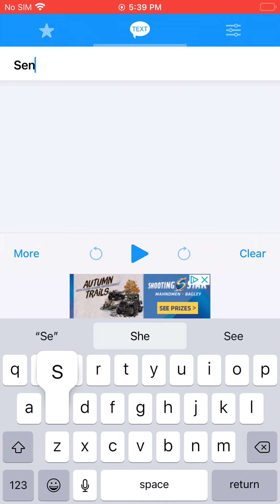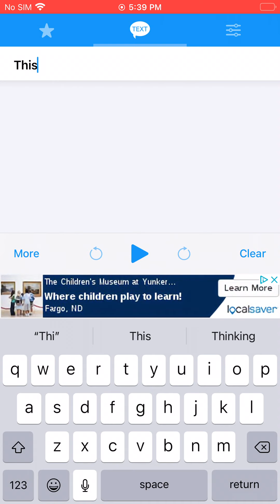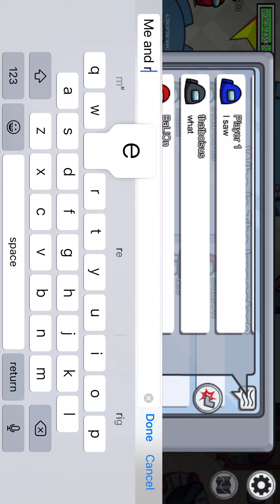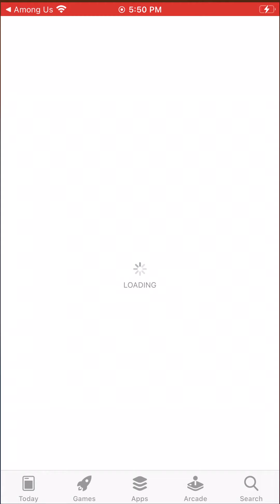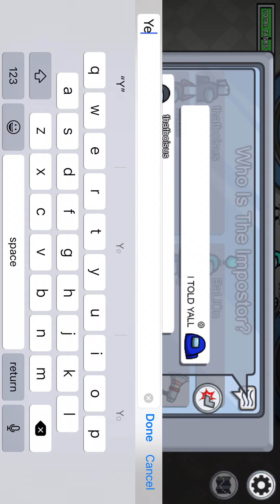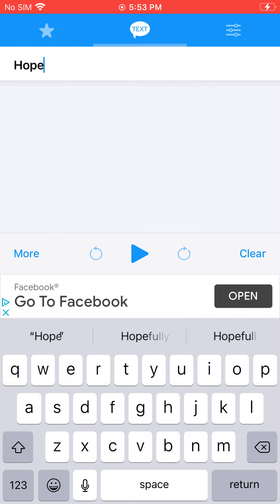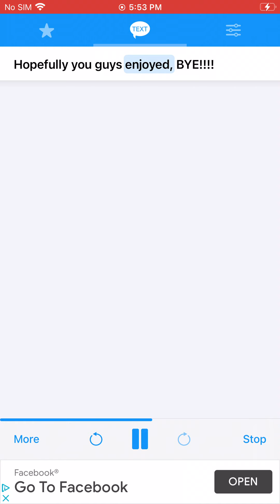Today I used text to speech... (not for the first time)